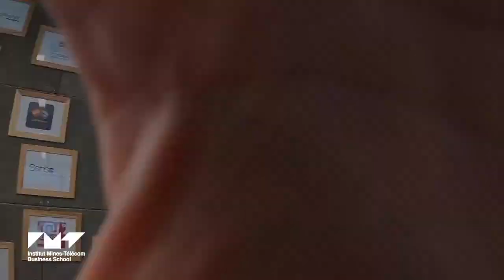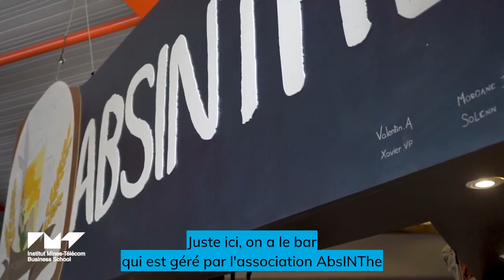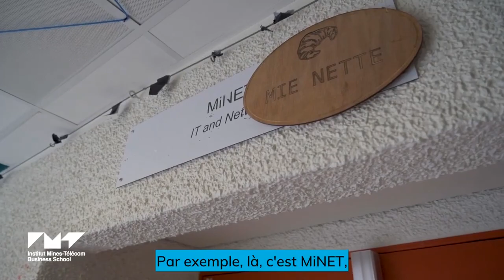Visite du campus avec Roxane, étudiante à IMT-BS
Roxane, étudiante à IMT-BS, vous fait découvrir le campus d'Institut Mines-Télécom Business School et de Télécom SudParis. Cette vidéo a été réalisée en collaboration avec Major Prépa.